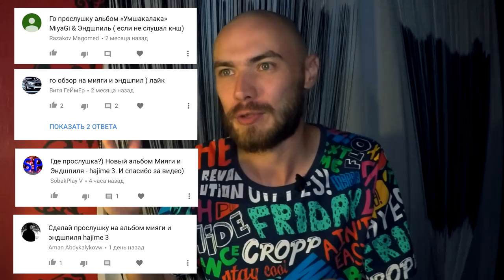ПРОСЛУШКА HAJIME pt. 3 - MIYAGI X ЭНДШПИЛЬ.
Это просто мое прослушивание альбома, ничего больше. Предлагаю посмотреть свою реакцию на данный альбом и послушать мое скромное мнение.

ДАВАЙТЕ УСТРОИМ ГОЛОСОВАНИЕ И ОПРЕДЕЛИМ ПРОВАЛ ИЛИ ГОДНОТА! СТАВЬ ХЕШТЕГИ В КОММЕНТЫ. И ПИШИТЕ ТРЕК КОТОРЫЙ ЗАШЕЛ БОЛЬШЕ ВСЕГО С АЛЬБОМА MIYAGI ЭНДШПИЛЬ - HAJIME.
Есть, что послушать? Пишите в комменты!

Номер карты для поддержки проекта
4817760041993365